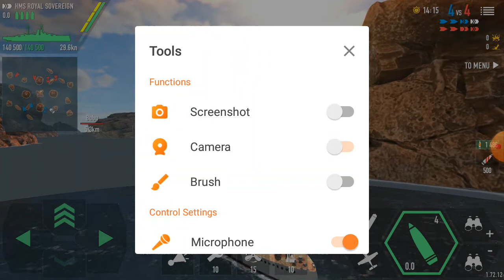Borba brodova 2 deo